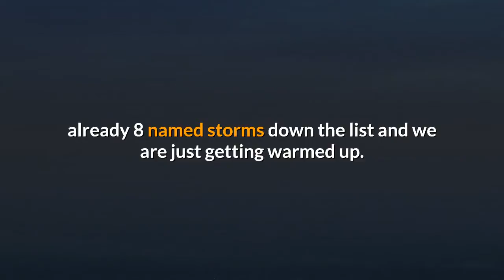Tropical Storm Henri's Path Might Include Massachusetts Sunday Into Monday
BOSTON (CBS) – It’s that time of year. As we get deeper into summer, the attention of those living anywhere on the East Coast turns to the Tropics. As the summertime thunderstorm threat starts to wane, most of the rainfall this time of year actually comes from tropical systems or their remnants. Take a look at the map right now and you’ll see not one, not two, but three tropical systems (including the remnants of what was once Fred). This hurricane season was predicted to be active and here we are, already 8 named storms down the list and we are just getting warmed up. No matter how many storms form in the Atlantic in a given season, if none of them come within a thousand miles of your home, it doesn’t really register with most folks, but, as they say, “it only takes one.”Would you believe it has been 30 years since the last hurricane made landfall in New England? Hurricane Bob, (30 years ago this week), was the last one and I bet most of you either weren’t born yet, don’t remember it at all, or didn’t live here at the time. And that is part of the problem we face here in New England – so much time elapses between “big ones” that very few folks can remember and we get complacent. And that brings us to Tropical Storm Henri.(WBZ-TV graphic)It was a seemingly innocuous tropical system that has been spinning around the Bermuda area since last weekend with literally nowhere to go, nothing to push or pull it in any one direction. Earlier this week, it appeared as though it would wait for a cold front to move off of the eastern U. S. at some point which would scoop it up and hurl it harmlessly out to sea. But, that hasn’t happened. In fact, Henri has slowly gathered strength and seems to be readying itself for a run towards New England. The current National Hurricane Center forecast track is for the center of Henri to pass just east or perhaps right over the Outer Cape and Nantucket on Sunday night. Check: Tropical Storm Henri PathThe official cone of uncertainty extends from eastern Long Island well to the east out to sea.(WBZ-TV graphic)At this time, still several days from impact, there are several potential solutions still on the table with Henri. In the next 24-to-48 hours we will be watching closely to see how much Henri strengthens (or doesn’t) and how it interacts with larger scale weather features currently over the northeastern United States. The difference of just 50-to-100 miles in the track will have huge consequences on the impacts here in southern New England.(WBZ-TV graphic)At this point, frankly, it is just too soon to forecast the track down to that detail. Here is what we know at this point:The timeframe of greatest impact here will be Sunday into Monday. Regardless of track, the seas will become very rough later this weekend and anyone with marine interests should begin to make plans now to secure boats, etc.